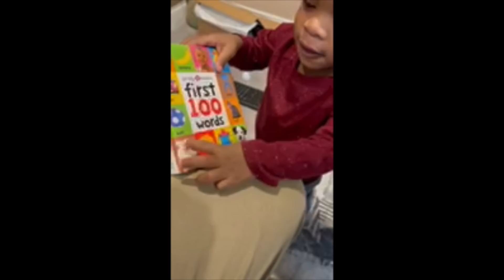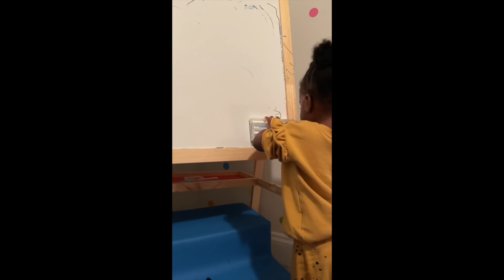UPDATE: ANIYA, FAM PREGNANCY, COVID, 30TH BIRTHDAY, HAIRCUT!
Save $10 on your first Instacart Order by using my link!